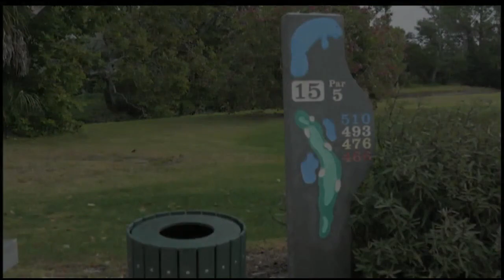Dream 18 - Manatee Golf Course Bradenton